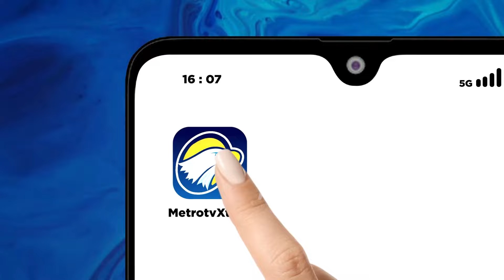Bulog Malang Pastikan Stok Beras Aman Hingga Lebaran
MetroTV, Kepala Bulog cabang Malang memastikan, stok beras di wilayah Malang raya dan Pasuruan dipastikan aman hingga lepas lebaran mendatang. Sementara gerakan pasar murah yang dilancarkan Pemerintah Kota Malang belum mampu menurunkan harga beras ditingkat eceran.

Tumpukan karung beras di gudang Bulog cabang Malang dilaporkan Kabulog cabang Malang masih terjaga hingga saat ini. Secara berkala, pasokan beras dari petani terus masuk ke gudang Bulog.

Kebutuhan 3800 ton beras per bulan warga Malang raya ditambah kota dan kabupaten Pasuruan, masih dapat dipenuhi. Dengan tingginya permintaan beras Bulog di tengah mahalnya beras medium dipasar, Kabulog cabang Malang memastikan stok beras masih mencukupi hingga lebaran tahun ini.